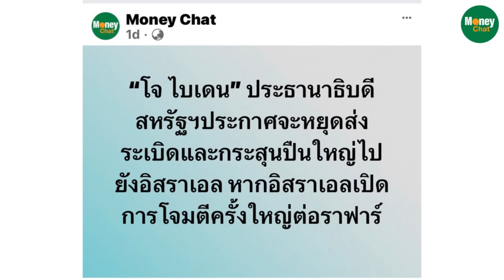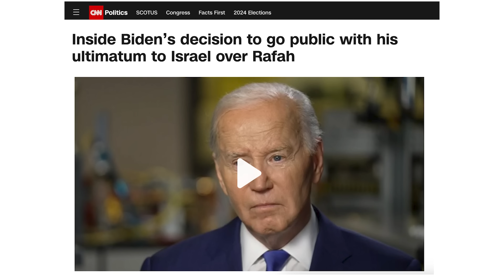เบื้องหลัง!! สหรัฐฯ แตกหักอิสราเอล ครั้งใหญ่ - Money Chat Thailand l พลโท ภราดร พัฒนถาบุตร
เบื้องหลัง!! สหรัฐฯ แตกหักอิสราเอล ครั้งใหญ่ - Money Chat Thailand

พลโท ภราดร พัฒนถาบุตร
อดีตเลขาธิการสภาความมั่นคงแห่งชาติ (สมช.)